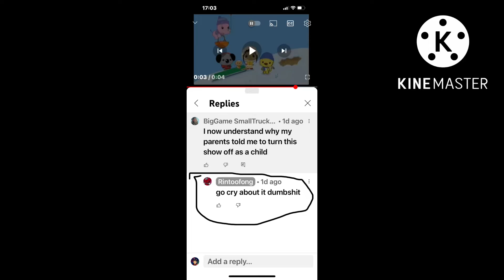Exposing ringtoofong that he said to bigGame￼ small truck go cry about it dumbshit￼